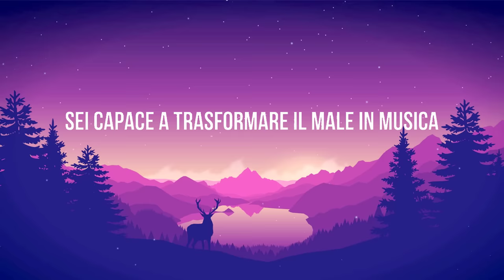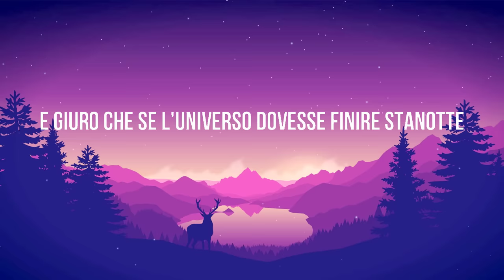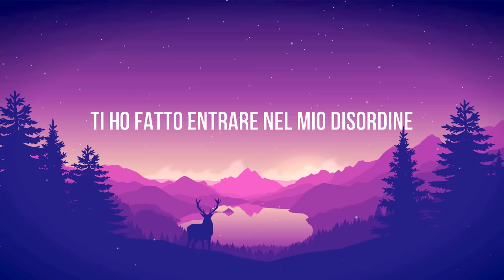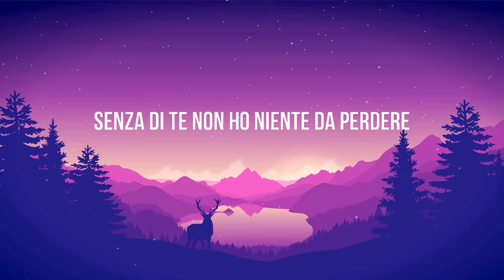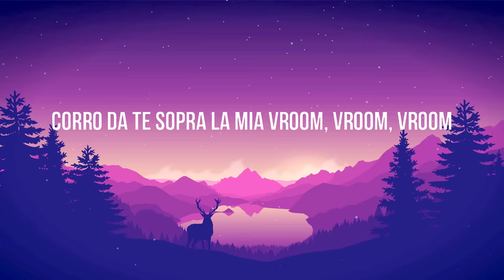Rose Villain - CLICK BOOM! (Sanremo 2024) | Testo/Lyric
"Testo:

Non riesco più ad essere lucida
Il cuore parla e dice stupida
E ti rincorro per la strada
Anche se è vuota e buia
Se non m’importa di te
Non m’importa di me
Piove sopra una lacrima
Perché ho bisogno di te
Giuro stavolta è l’ultima

Ti ho fatto entrare nel mio disordine
Senza di te non ho niente da perdere
E non ho mai avuto paura del buio
Ma di svegliarmi con accanto qualcuno
Per me l’amore è come un proiettile

Ricordo ancora il suono click boom boom boom
Senti il mio cuore fa così boom boom boom
Corro da te sopra la mia vroom vroom vroom
Prendi la mira baby click boom boom boom

Sai che dentro ho un mare nero che s’illumina?
Sei capace a trasformare il male in musica
E ti ritrovo ovunque vada
Nelle canzoni e in autostrada
Perché sei la mia condanna
E la cura

Giuro che se l’universo
Dovesse finire stanotte
Ti seguirei sull’Everest
Con tutte le ossa rotte
Dove c’è elettricità